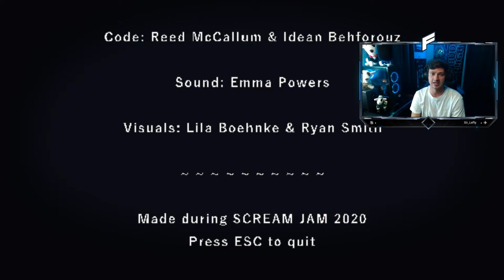3 Scary Games #3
This is the third episode to a new series I'm doing where I play 3 short horror games all in one video! I love to give small developers love so this is another way to get their games out there! Check out the 3 games down below!